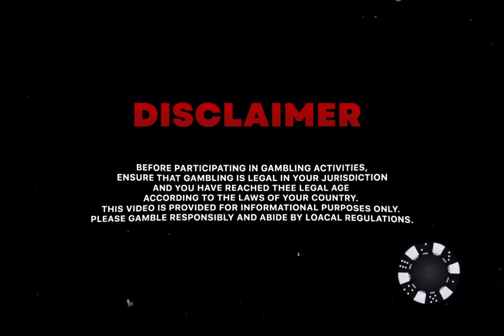XQC Hits a huge win in casino! Epic Gambling Session!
BEFORE PARTICIPATING IN GAMBLING ACTIVITIES, ENSURE THAT GAMBLING IS LEGAL IN YOUR JURISDICTION AND YOU HAVE REACHED THEE LEGAL AGE ACCORDING TO THE LAWS OF YOUR COUNTRY.

Watch as XQC hits a huge win during an intense casino stream! 🎰 Witness the epic moment when luck turns in his favor, leading to an unbelievable jackpot. Whether you're a fan of online gambling or just curious about XQC's wild gaming sessions, this video is packed with thrilling moments, big wins, and unexpected surprises.